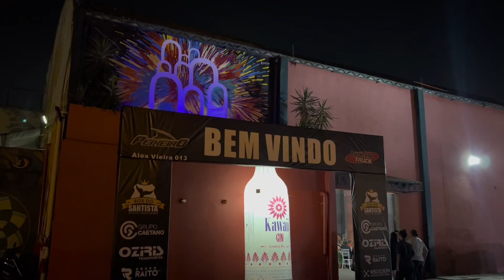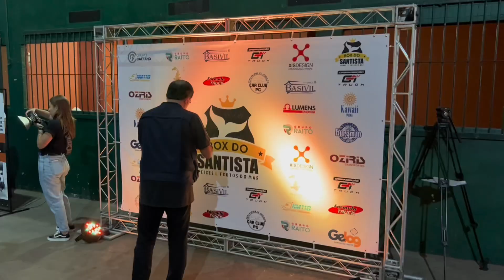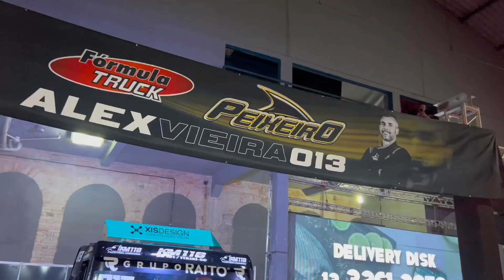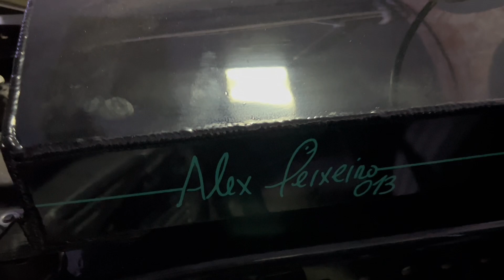FÓRMULA TRUCK: BASTIDORES DA APRESENTAÇÃO DA NOVA ESPAÇONAVE DE CORRIDA DO ALEX PEIXEIRO!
O Alex Peixeiro apresentou, neste sábado 2 de dezembro, seu novo pesado para a temporada 2024. Um Mercedes-Benz novo Actros - feito nos detalhes. Claro que estivemos por lá, e batemos um papo com o Alex Peixeiro e com o Gilberto Hidalgo, presidente da Fórmula Truck. Veja em primeira-mão a nave e veja também como foi esse evento ao lado do PORTO DE SANTOS (cidade do Peixeiro) e comente: o que você achou do novo caminhão?

Então, dê o PLAY chefe. Porque SÓ AQUI NO PLANETA CAMINHÃO você encontra os CONTEÚDOS MAIS COMPLETOS para você ficar por DENTRO DE TUDO.

Parceiros do Planeta Caminhão – bons negócios para você:

CARROCERIA EM ALUMÍNIO 100% ALUMÍNIO FROTA BRASIL: 1 tonelada a menos de tara e retorno em menos de um ano

PROTEJA SEU PESADO com a GOL TRUCK: FAÇA SUA COTAÇÃO e aproveite as CONDIÇÕES ESPECIAIS!

DEVOC Diesel Parts: componentes de injeção a diesel com tecnologia alemã e paixão brasileira! Acesse

E-BRAKE Retarder, os retarders elétricos MAIS SEGUROS e EFICIENTES do mercado.

NANTES CREDITRUCK – A CONSULTORIA dos caras para TE AJUDAR a escolher a melhor condição financeira para COMPRAR SEU PESADO!

GTR, sistemas 4x4 para veículos comerciais, que entregam tração, robustez e segurança Saiba mais